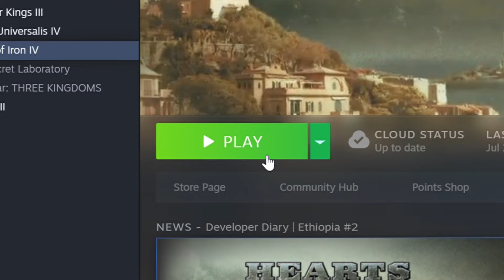[HOI4:TNO] but it's Actually a Mars Landing Simulator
CREDITS:
All footage and editing was done by me :)

Mods:
The New Order: Last Days of Europe
TNO: USA GUI rework